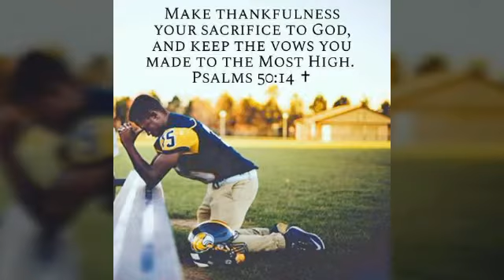Responsorial Psalm 50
knows no favorites.

Responsorial Psalm 50:5-6, 7-8, 14 And 23

R. (23b)  To the upright I will show the saving power of God.
"Gather my faithful ones before me,
those who have made a covenant with me by sacrifice."
And the heavens proclaim his justice;
for God himself is the judge.
R. To the upright I will show the saving power of God.
"Hear, my people, and I will speak;
Israel, I will testify against you;
God, your God, am I.
Not for your sacrifices do I rebuke you,
for your burnt offerings are before me always."
"Offer to God praise as your sacrifice
and fulfill your vows to the Most High.
He that offers praise as a sacrifice glorifies me;
and to him that goes the right way I will show the salvation of God."